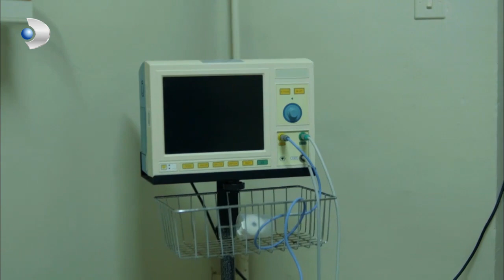Zafer Öldü!! - Merhamet Özel Klip